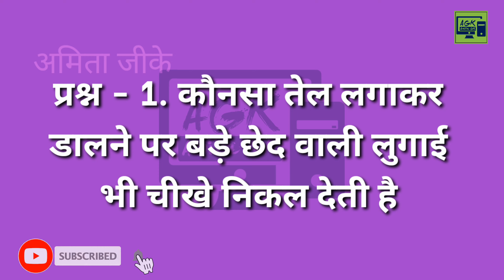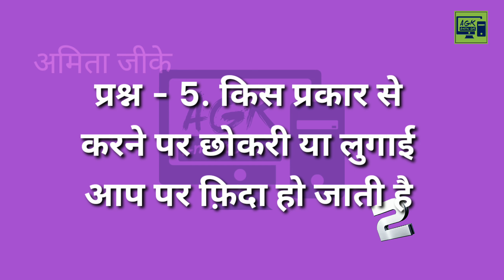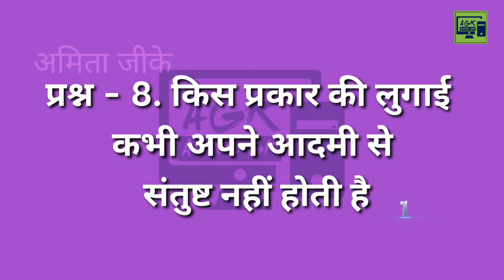general knowledge || आज का ज्ञान || जनरल नॉलेज 2022 | छोकरे छोकरी का ज्ञान चर्चाbrilliantgkquestion